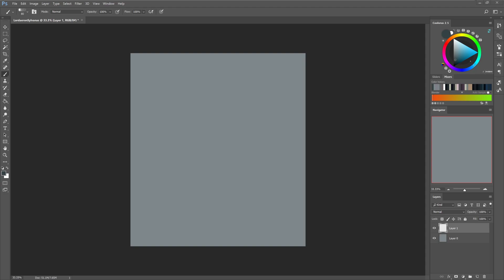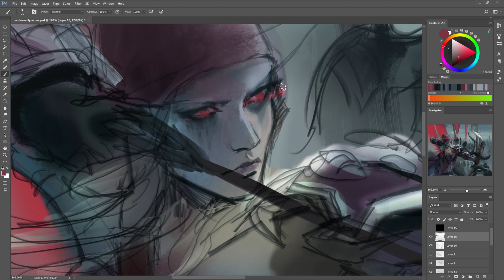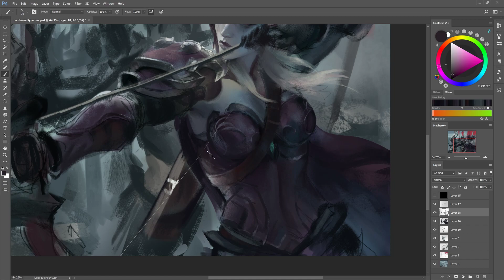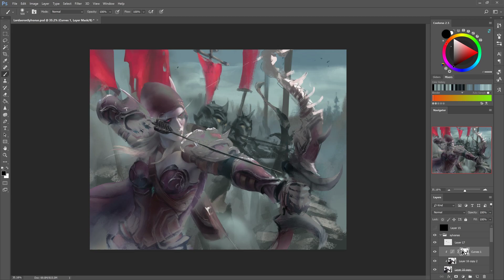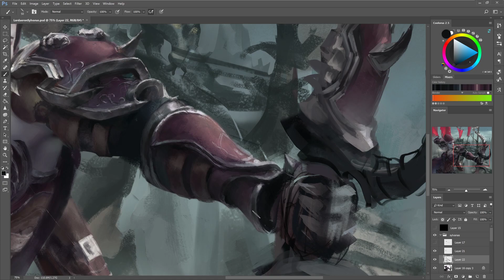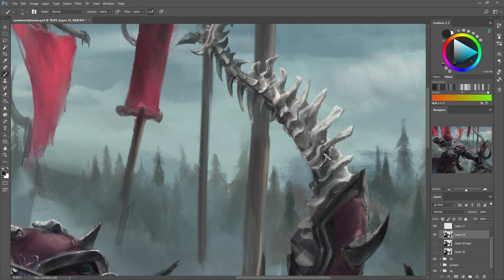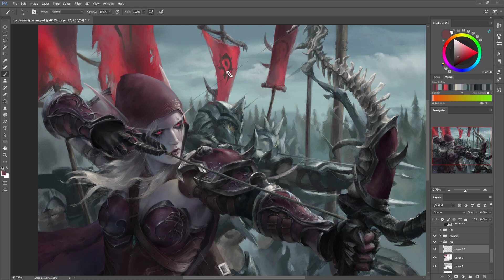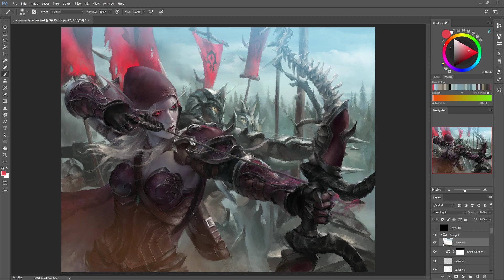Sylvanas - Blizzard Commission | Painting Process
Commissioned by Blizzard for Battle for Azeroth social media marketing! So happy I finally got a chance to paint Sylvanas:D

MUSIC

WoW Soundtrack
Track 1: Battle for Azeroth main title "Before the Storm"
Track 2: Legends of Azeroth